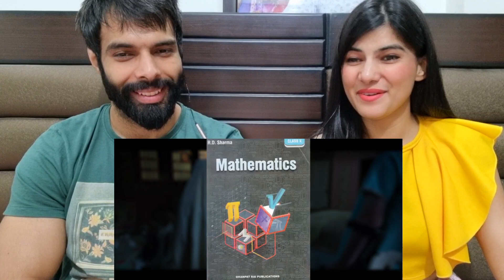Annabelle Creation in a Nutshell 😱😜|| Yogi Baba Reaction video !!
Credits Yogi Baba❤❤❤❤